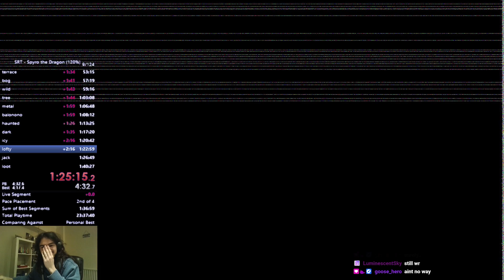Cleanest Lofty Ever!!!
Least scuffed narwhal stream